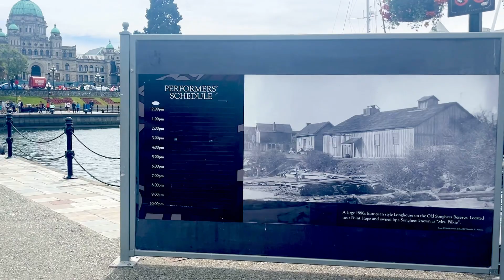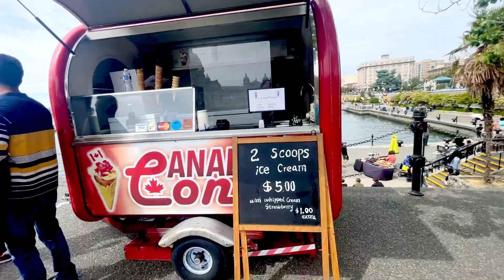Lo BUENO y lo MALO de VICTORIA,BC Canada 🍁🇨🇦😍🙁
Hola Deliciosos!

En este super video les explico algunas cosas buenas de vivir en Victoria y otras cosas no tan buenas de vivir en esta hermosa isla.

Comenten qué mas les gustaría saber. Manita arriba si te gusto el video y ustedes que opinan, si se vendrían a Canada?